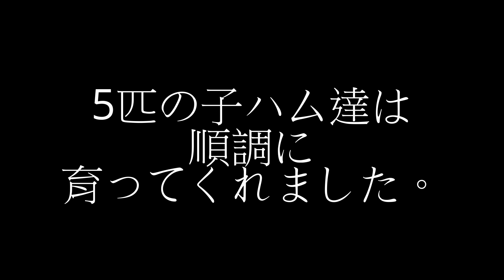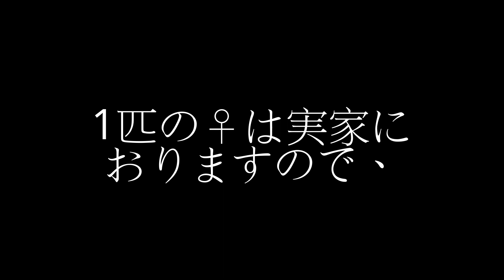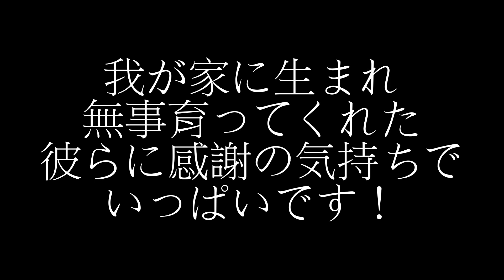ハムスターの赤ちゃんの現在は？(ロボロフスキーハムスター roborovski hamster)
我が家で生まれたロボロフスキーの赤ちゃんを撮影した動画はたくさんの方々に再生して頂きました。
記録を残さなくては！とカメラを回した映像がこんな多くの方に見て頂くことができ驚きでいっぱいです。
また長生きしてくれていること、とても嬉しく思います（＾＾）

 ロボロフスキーハムスターの赤ちゃん★生後０日から２９日までの記録 roborovski hamster baby